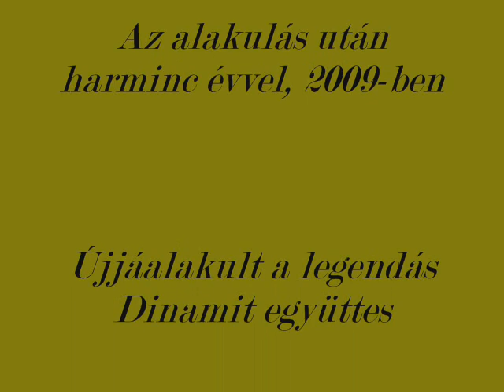Dinamit együttes (új hangfelvétel , ének Kálmán György)1.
Az év zenei robbanása!Az eredeti ötösfogathoz képest a három alapító őstag (Németh Gábor- dob; Papp Gyula- Hammond- orgona, billentyűk; Szűcs Antal Gábor szólógitár) mellé két tehetséges zenész társult. Nevezetesen Kálmán György - ének  és Zselenc z "Zsöci" László - basszusgitár